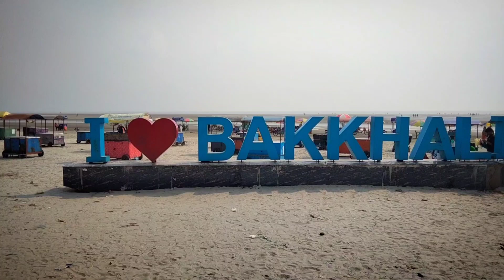Bokkhali Tourist Spot | Bokkhali Vlogs Video | Bokkhali Piknik Spot | বকখালি সাদা বালি সবুজ অরণ্য 😍😘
I Am Saikat
 Welcome My YouTube Channel Tourist Vlogs

Saikat Halder
From - Diamond Harbour , Dakshin 24 Pargana
(West Bengal , India)